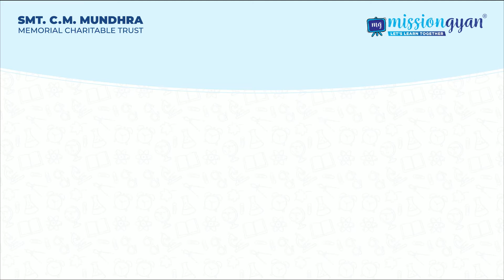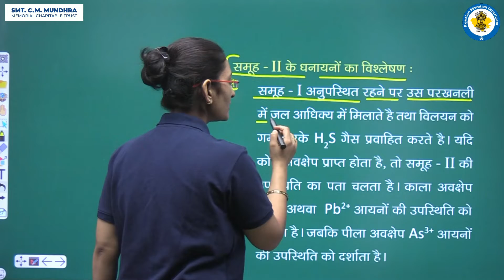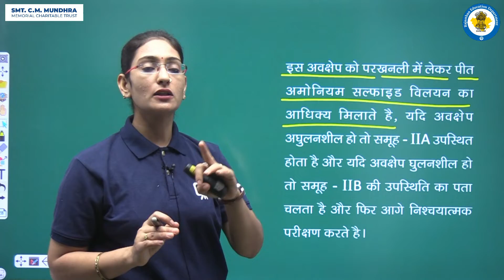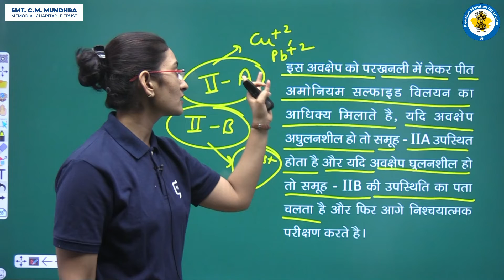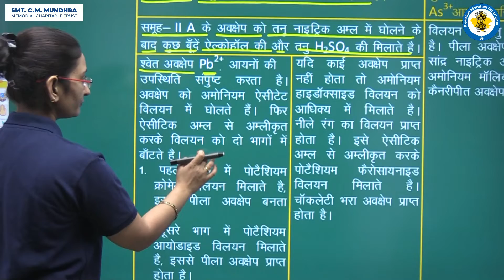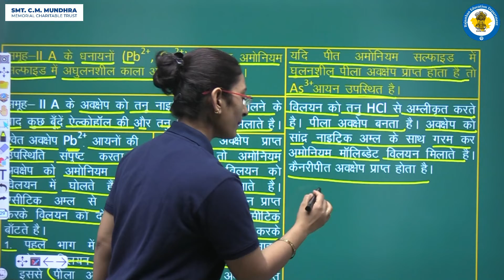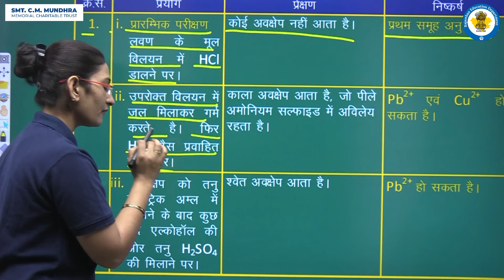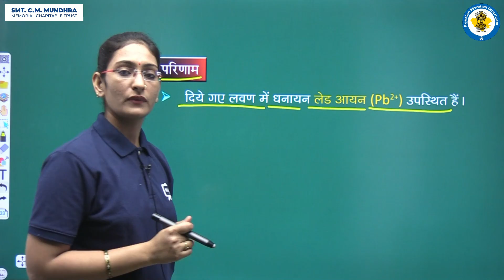NCERT | CBSE | RBSE | Class-12 | प्रायोगिक रसायन | द्वितीय समूह का विश्लेषण